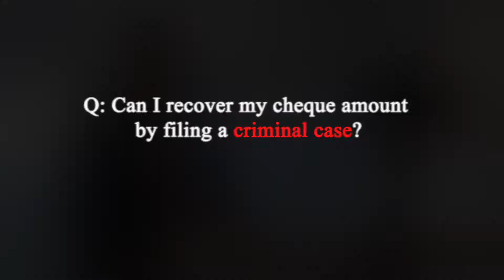CAN I RECOVER MY CHEQUE AMOUNT BY FILING A CRIMINAL CASE?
Lot's of my clients think that by filing a criminal case they can recover the cheque amount. Unfortunately that's not the fact. Watch this video where I explained about what needs to be done.